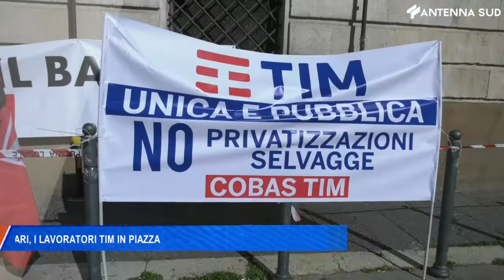23 Febbraio 2022 - Bari, i lavoratori Tim in piazza